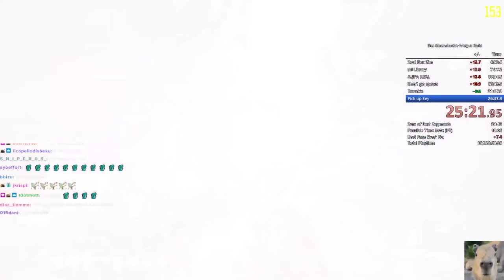[WR] Der Eisendrache Solo Easter Egg Speedrun [26:20]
New strategy in the midgame made me come back to this map for a better time. It's not exactly the game I wanted but I'm extremely happy with it. Run after run after run has died to invisible wisps and round 12 dogs and finally I got a time. Even the invisible wisp in this run couldn't stop me. This run had the fastest ever boss fight by a long shot, it was literally perfect and it truly saved the run!

I don't think I'll run DE solo again... I'm finally free...